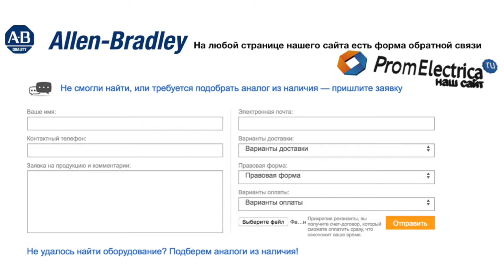100-C37F01 контактор 3 пол. + 1NC, 37А 220-230VAC (50Hz) Allen-Bradley, 100-C37F01M - уп. 20 шт.